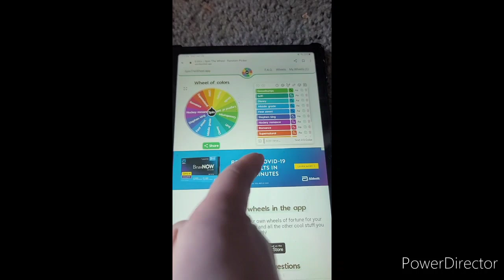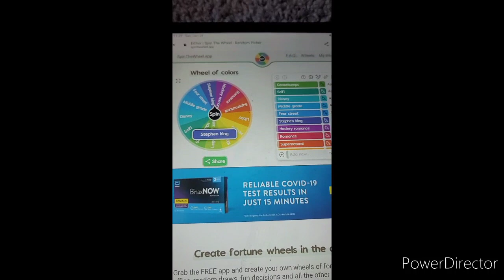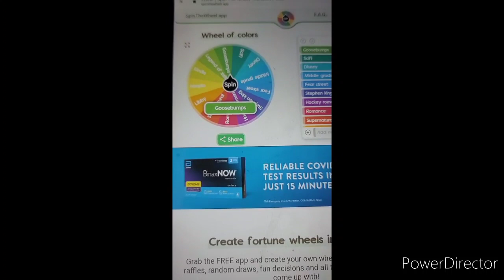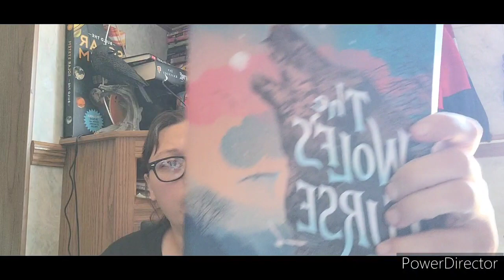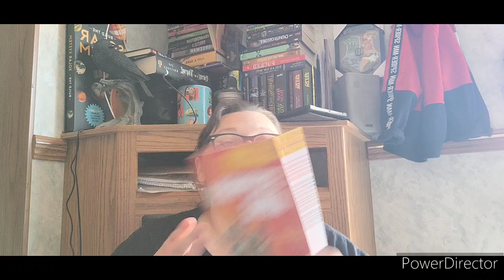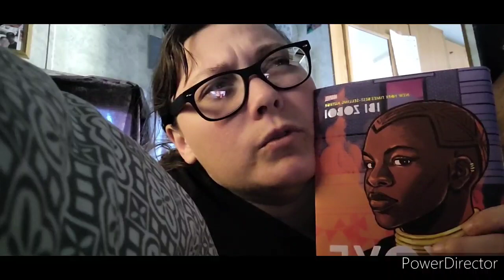February TBR 🖤📚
Channels talked about

Jamiereads_1
Goodreads
Jamie Wise
Amazon Wish List

The music at the being and end  belongs to Aivi & Surasshu/ Cartoon network/ Water Tower Music.